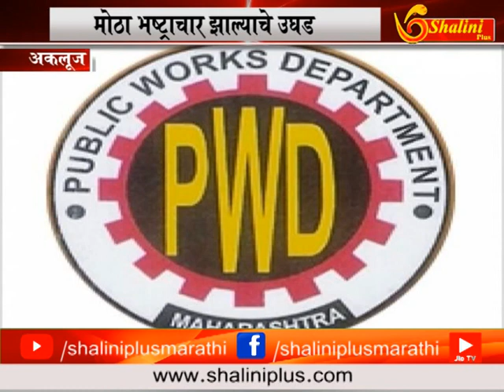७ सप्टेंबर २०१८ सहाचे बातमीपत्र